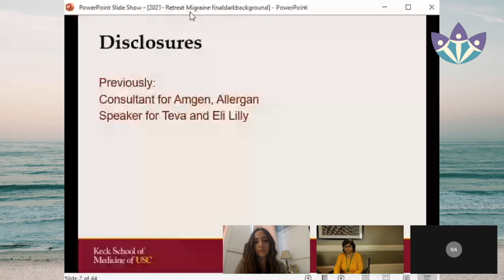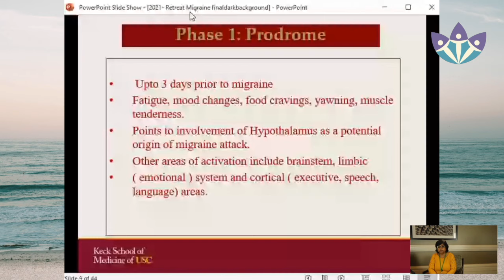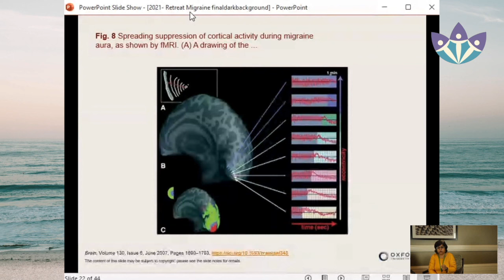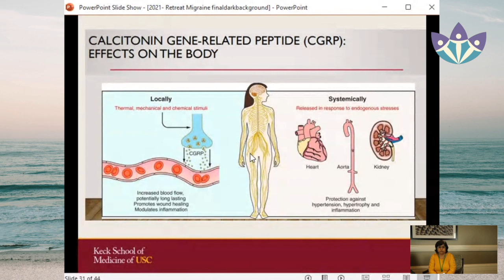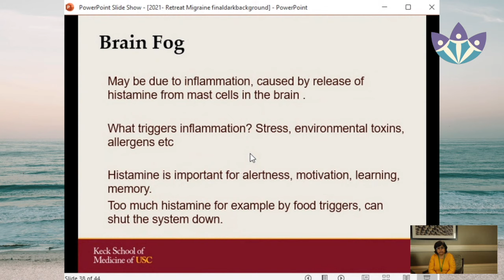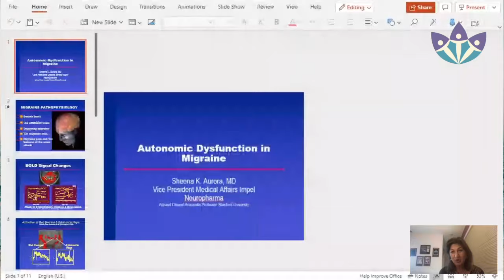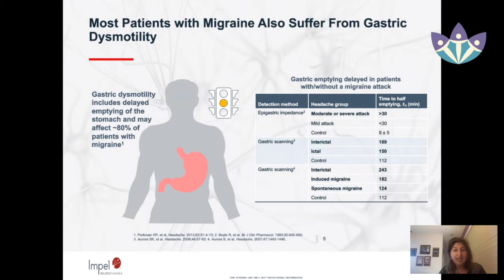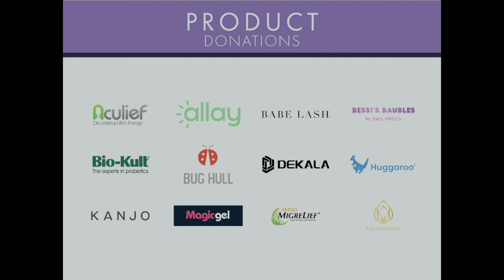Migraine Symptoms and Neuroscience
During RetreatMigraine 2021, Dr. Soma Sahai, board certified headache specialist, gives a bird's eye view of the events in the brain during a migraine attack. Dr. Sheena Aurora, who has nearly 30 years of working and teaching in the field of neurology, talks about autonomic dysfunction in migraine.